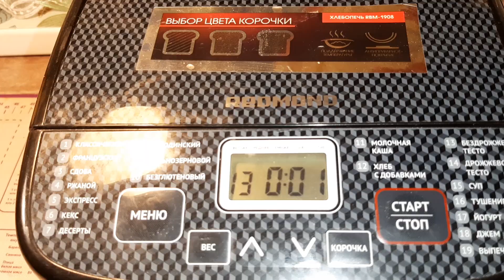Домашняя альтернатива покупной ЧЕБУПИЦЦЕ чебупицца жареное рецепт готовить как 2х2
Всем привет, сегодня мы приготовим вкусную, домашнюю альтернативу покупной ЧЕБУПИЦЦЕ
ЛОВИТЕ РЕЦЕПТ
🔝🔝🔝ТЕСТО🔝🔝🔝
✅260мл. Воды
✅1ч.л.соли
✅2ст.л.подсолнечного масла
✅420гр.муки
Вымешиваем тесто, я сделаю это при помощи хлебопечки
🔝🔝🔝НАЧИНКА🔝🔝🔝
✅100гр сыра
✅100гр полукопчёной колбасы
✅50гр болгарского перца( у меня заморож)
✅50гр помидор( у меня был заморож)
⚠Советую использовать свежий, ну или хорошо разморозить и подсушить 😅😅 а то будет стрелять масло